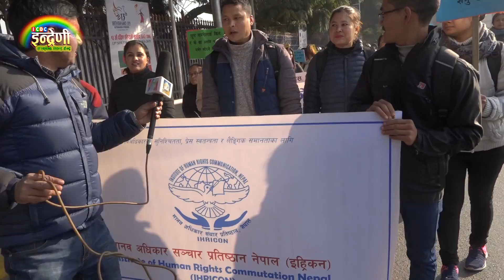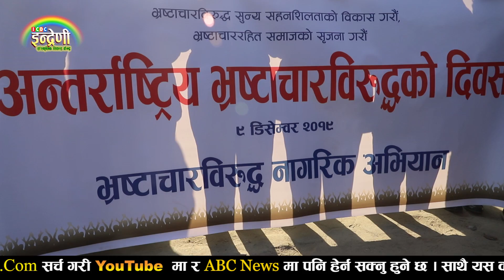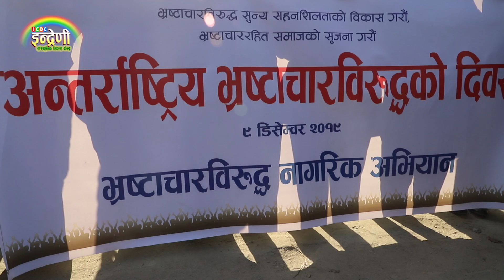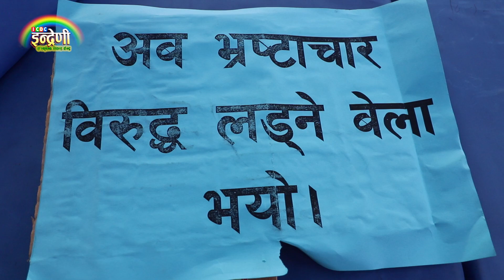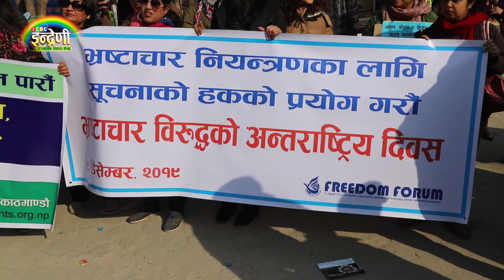अन्तराष्ट्रिय भ्रष्टचार दिवसमा यसरी मुख खोले कृष्ण कंडेलले । ०७६-०८-२५ HD